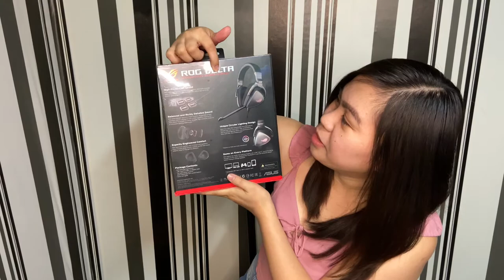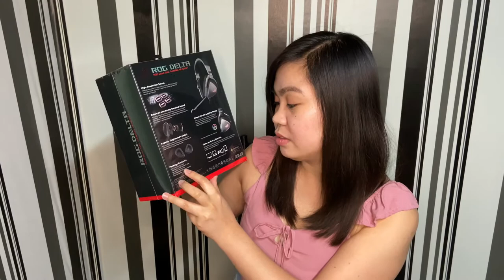*UNBOXING* ROG STRIX IMPACT Gaming Mouse And ROG DELTA RGB Quad-DAC Gaming Headset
OG STRIX IMPACT MOUSE
5000 dpi optical sensor, 130 ips, 30g acceletion
1000 Hz polling rate

ROG DELTA
High-Resolution Sound
Balanced and Richy Detailed Sounds